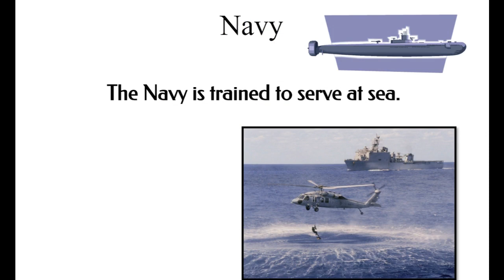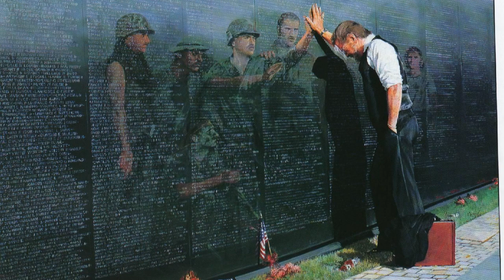Royal View Veterans Day 2020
Although this year we cannot celebrate in person, we are still committed to recognizing all of our veterans and especially those who are connected to the Royal View School community.